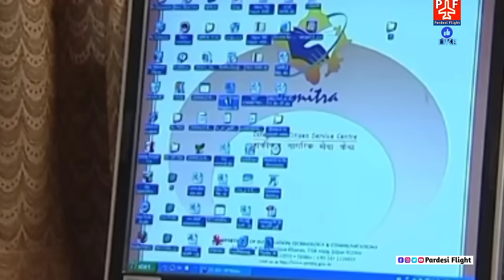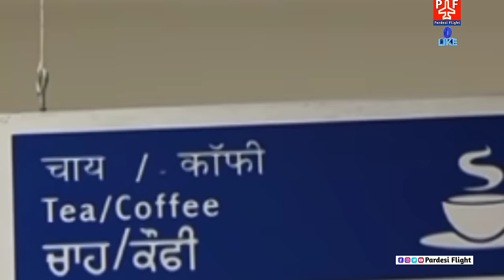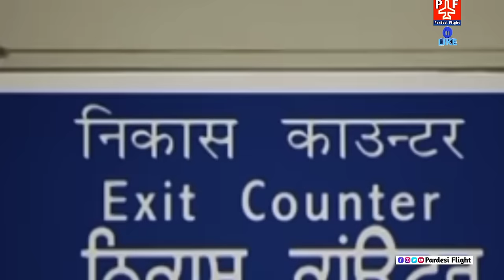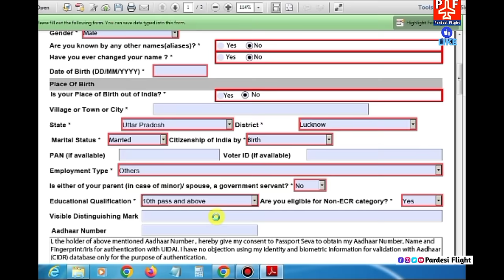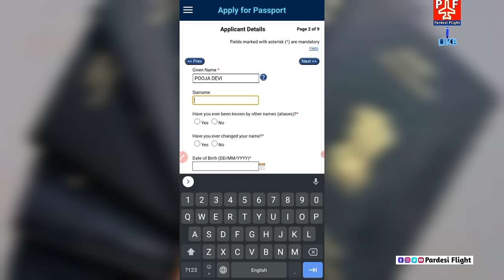पासपोर्ट बनवा रहे हो तो ये 3 गलती कभी न करना | Passport Me Ye 3 Galti Na Karen | Pardesi Flight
2023 में पासपोर्ट बनवा रहे हो तो ये 3 गलती कभी न करना | Passport Me Ye 3 Galti Na Karen | Pardesi Flight |